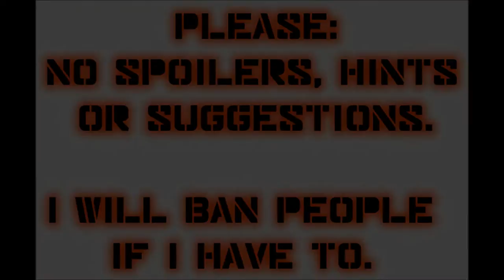Let's Play Mass Effect (Blind), Part 4: Doctors Warren and Manuel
(Part 2 of 2) One of them is either a genius or insane... or both. We also meet some farmers, one of them named Cole, and Nihlus meets up with Saren.